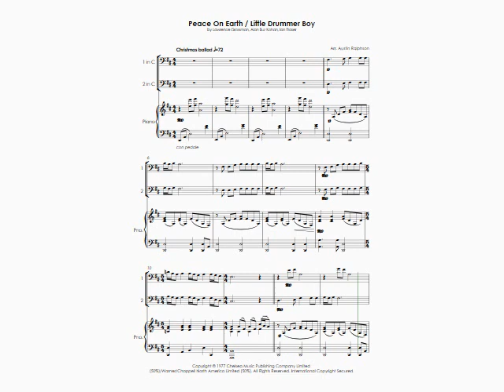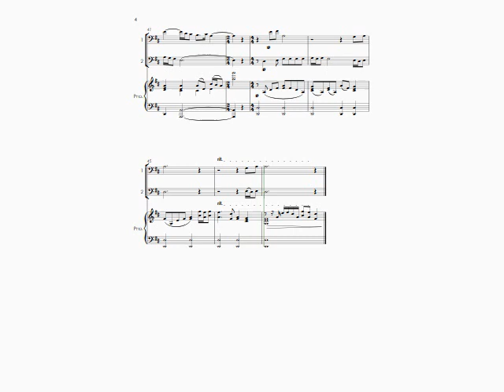Peace On Earth / Little Drummer Boy (David Bowie and Bing Crosby cover) - bassoon duet